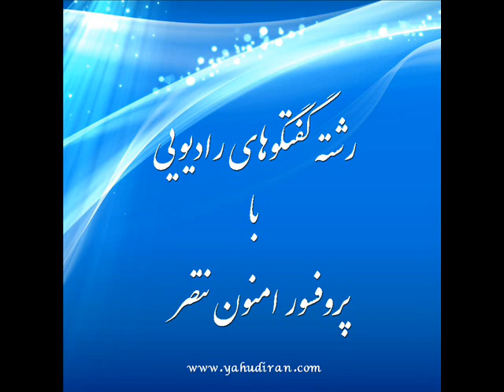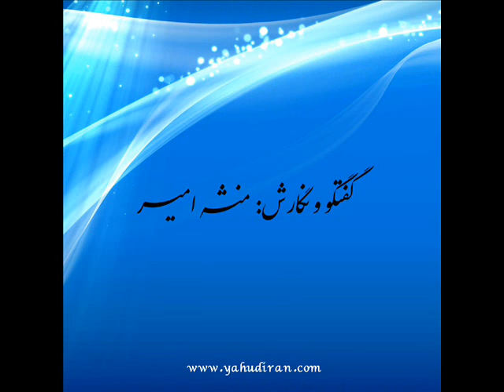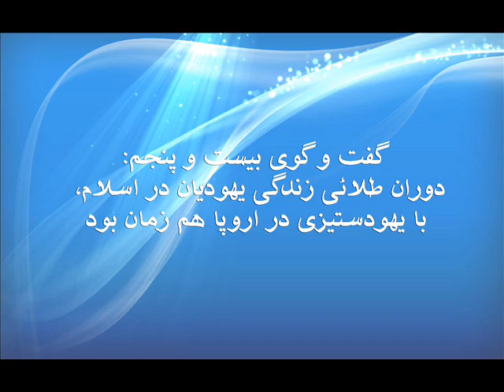بخش نخست، گفت وگوی بیست وپنجم: دوران طلائی زندگی یهودیان دراسلام، با یهودستیزی در اروپا هم زمان بود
بنیاد امنون نتصر تقدیم می‌کند:
یهود، ایران، اسرائیل
رشته گفتگوهای رادیویی با پروفسور امنون نتصر
گفتگو و نگارش: منشه امیر
بخش نخست، گفت و گوی بیست و پنجم: دوران طلائی زندگی یهودیان در اسلام، با یهودستیزی در اروپا هم زمان بود